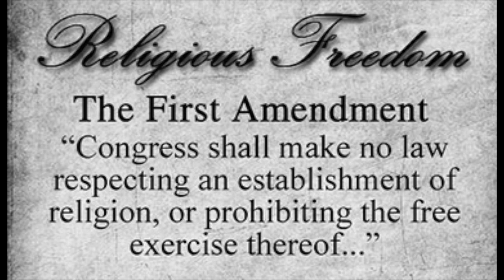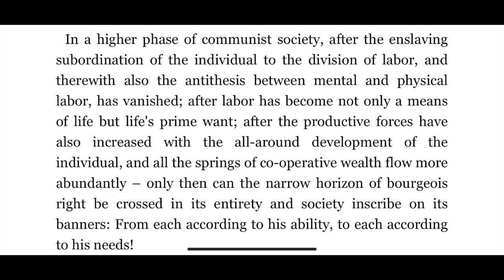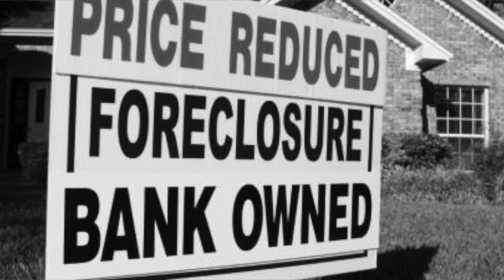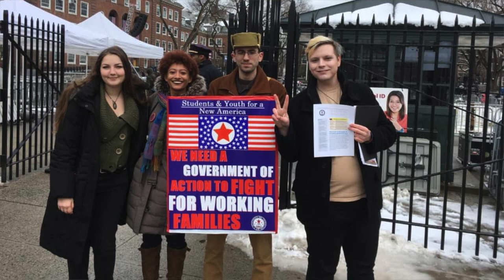A Message to Trump supporters from a Communist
NEW BOOK "Kamala Harris & The Future of America"